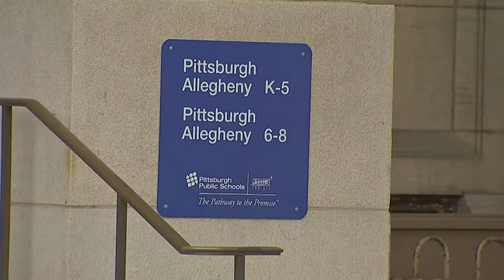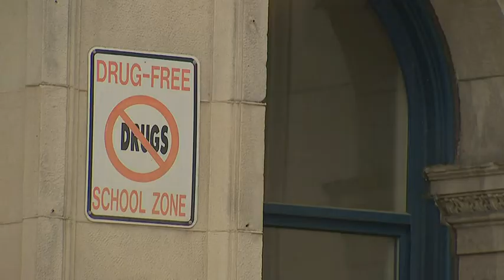11-year-old student finds handgun in backpack at Pittsburgh school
An 11-year-old student found a handgun in their book bag shortly after arriving at school Monday, school officials said. That gun was loaded. MORE